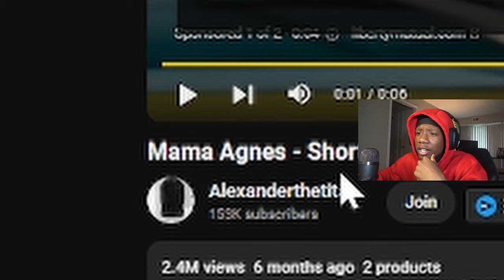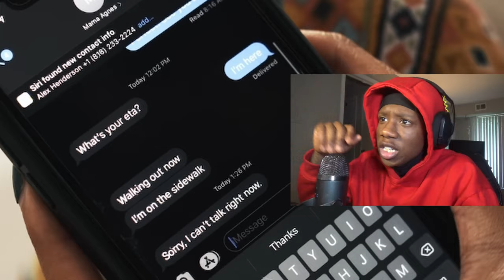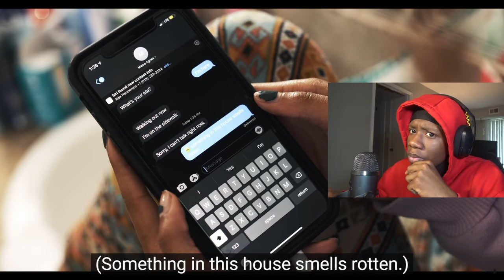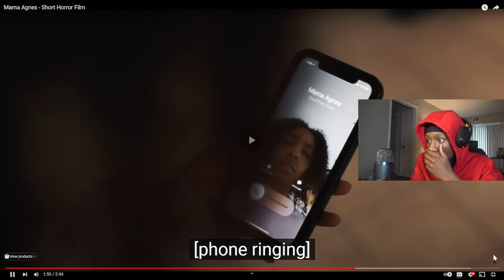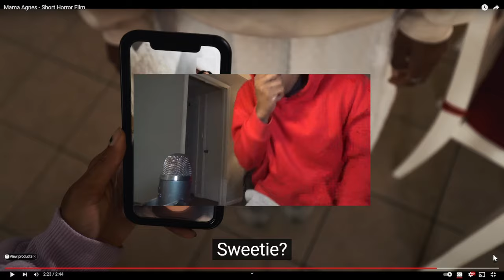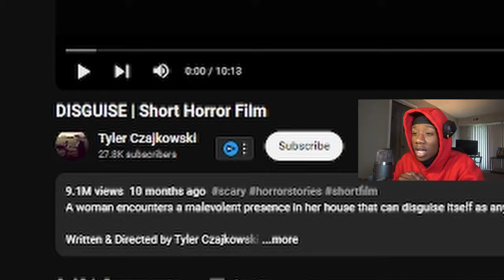IF YOU WALK DOWNSTAIRS AND SEE THIS WHAT ARE YOU DOING??? | Spooky Scary Someday #1